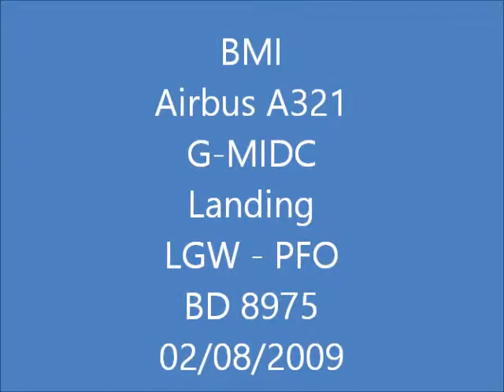✈ BMI A321 | London Gatwick - Paphos | Landing ✈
✈ BMI A321 | London Gatwick - Paphos | Landing  ✈ G-MIDC